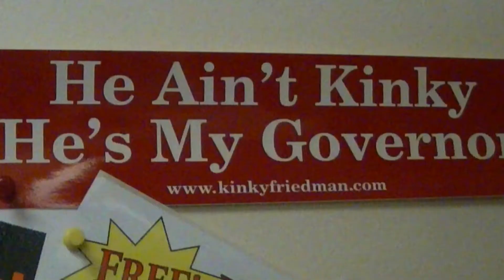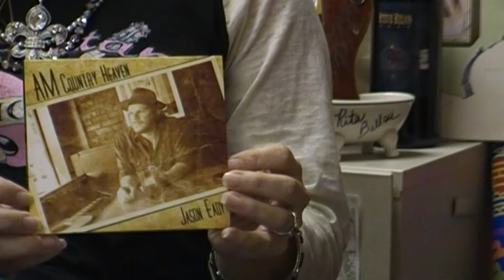Jason Eady Cluttered Corner Interview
Katie Key talks with Jason Eady in the Cluttered Corner.